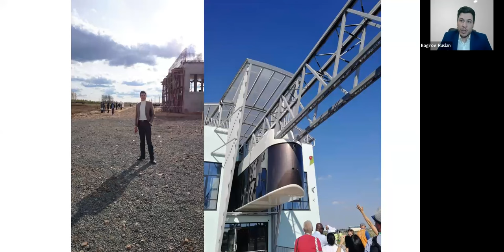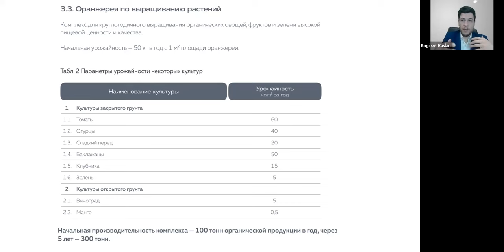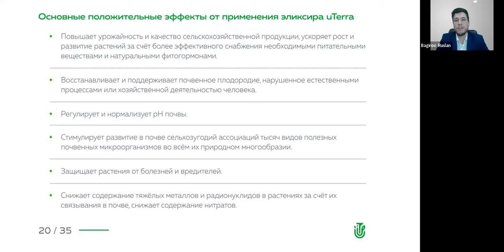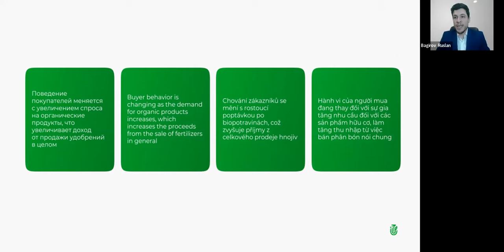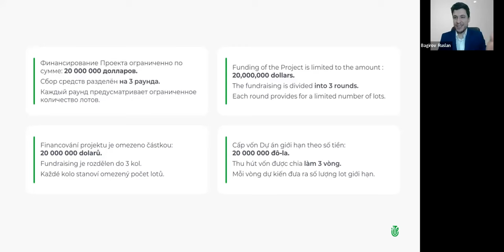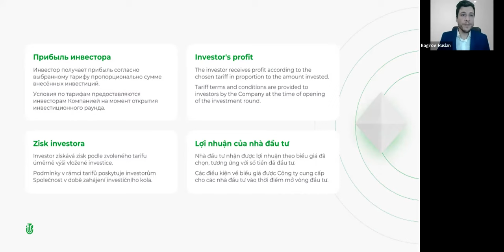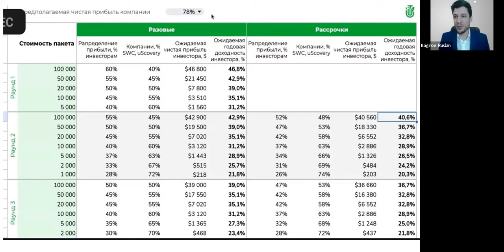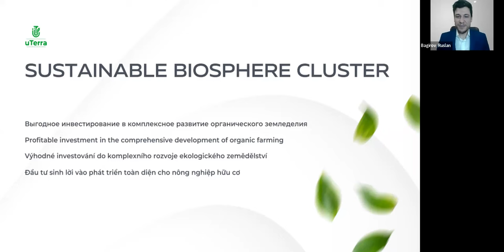14.12.2023, 19:00 MCK Руслан Багиров, русский язык, Презентация „uTerra”